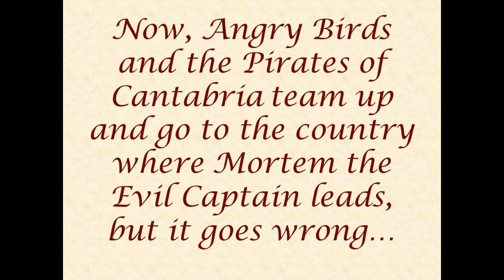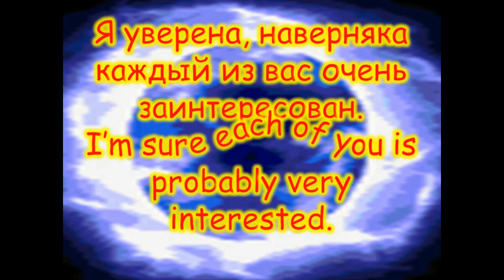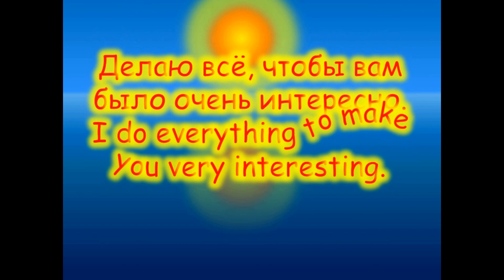Злые Птички: Пиратские Приключения Бомба (3 часть)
Эта часть называется "Злые Птички и Пираты Кантабрии объединяются"

Ляпы: когда Синие шли друг за другом, у Джейка поменялся цвет глаз.
Когда Вентус падал, надпись, которую говорит персонаж, сдвинулась в сторону

Настоящее имя злобного капитана Мортема - Мартин

Есть ещё имена на латыни: усатая синица в темно-красной бандане - Гладио (Gladio, меч), усатая синица в васильковой бандане - Вульнере (Vulnere, рана).

Романтическую сцену детям младше 14 лет не смотреть! Да и жесткую сцену тоже.

Злодеи - злобный капитан Мортем (рассказывается), отряд мертвецов

Ред представляет капитану Авем свою стаю. Чак через секунду оказывается на верхушке, Бомб, подброшенный Редом (чтобы Бомб не взорвал базу снова), показал взрывную способность, Синие, увидев Рубрума, чуть не завалили его барахлом, Руби тут же прибралась. Авем задавала Реду интересные вопросы, а потом она представила её брата, Вентуса, и Рубрума. Ред взглянул на Рубрума и понял, что он не один одноглазый, оба рассмеялись. Бомб носился всюду, крича от восторга. Возможно, он хотел стать пиратом. Ред также рассказывал про свои шрамы, которыми Авем заинтересовалась. Бомб тут же приготовился плавать по морям-океанам, только Авем напомнила, что перед плаванием надо брать с собой всё, что нужно, Чак тут же занудствовал. Близко к вечеру... У Синих ещё силы остались, чтобы поставить ловушки для предотвращения саботажа, Чак и Бомб реально задолбались. Ред тут же предложил Руби исследовать Кантабрию, и это стало одним из лучших предложений в жизни Руби. Эта парочка ещё и в догонялочки играла. Ред тут же поймал Руби, повалил её на землю и начал целовать её. Это стало дополнительным приятным чувством для двоих... Ночь... Бомб делился со своими друзьями своей заветной мечтой. Ред и Руби опоздали, ну вы знаете почему. Утро... Джей заметил, что зомби бьются об коробку. Вентус, не понимая, что это, открыл коробку, хотя Авем предупреждала! Ред тут же вскочил и, заорав, выкинул зомби. Птицы уже идут на корабль. Капитан Авем распорядилась командой, также она позвала Реда и Бомба на обсуждение. Руби решила тут же прибраться: усатые синицы давно не плавали на корабле. Авем объяснила происхождение Мортема, тут мы увидим прошлое Мортема, его команды и усатых синиц. При виде грустной истории усатых синиц Бомб зарыдал. Авем, зная, что Ред и Руби отправились в приключение, подала знак надежды Реду. Тем временем Чак рассказывал что-нибудь Вентусу и Рубруму, Синие отвлекали Вульнере, но Руби объяснила им, что так делать нельзя. Птицы отправились в Ирландию... Настал шторм, скоро драться каменные великаны будут. Это опасное испытание для птиц. Продолжение следует...